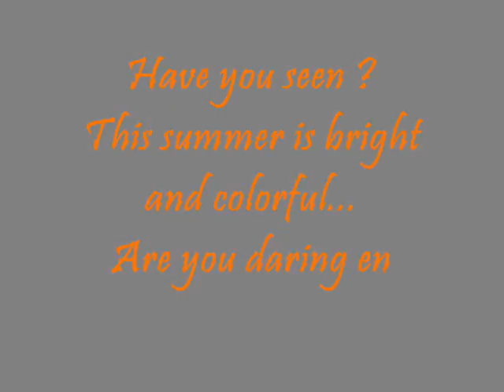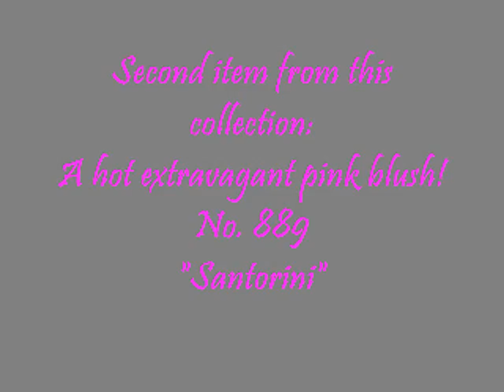Giveaway! 4th of July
Sleek makeup "Divine"
LImited Edition~Mediterranean Collection~"Monaco" Palette
"Santorini" blush
"Monte Carlo" Pout Polish
July 18-22 , I will contact the winner
Open internationally